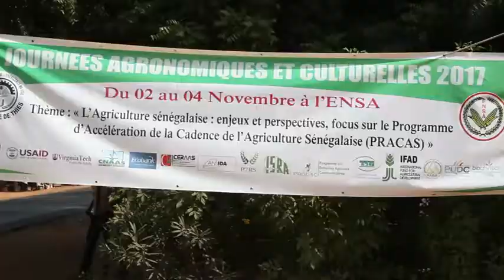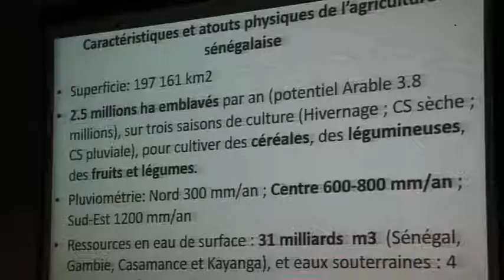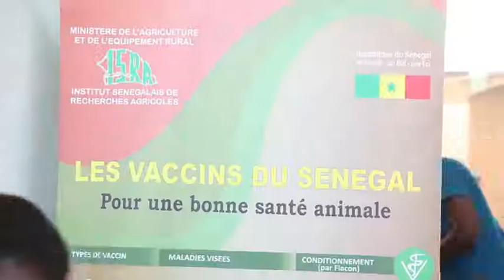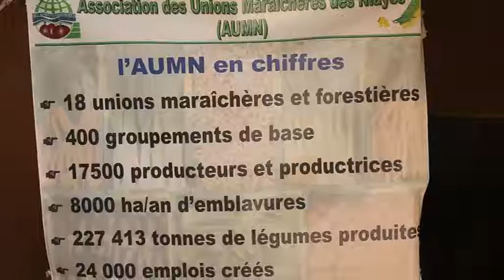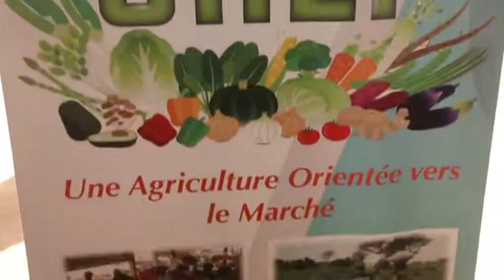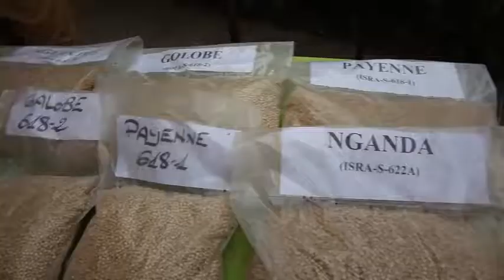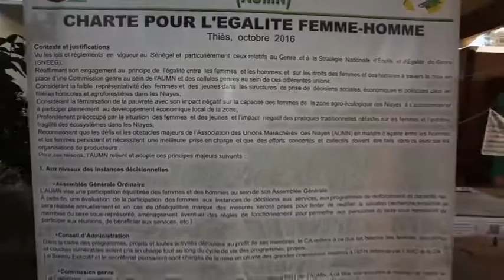Journées Agronomiques et culturelles 2017 de l’ENSA de Thies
Les Journées Agronomiques et culturelles 2017 de l’ENSA de Thies ont démarré ce jeudi 02 Novembre. Le Thème retenu cette année: L’Agriculture Sénégalaise: Enjeux et perspectives. Focus sur le programme d’accélération de la cadence de l’Agriculture Sénégalaise (PRACAS). Voici les Temps forts de la 1ère journée